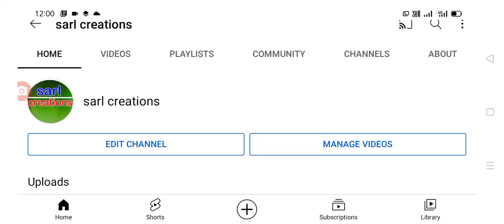తెలంగాణలో కరోనా కేసులు కారణంగా కొత్త రూల్స్ విడుదల covid guidelines for telangana people.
Hello everyone today update is TS government announced that guidelines for covid-19 in Telangana .@sarlcreations